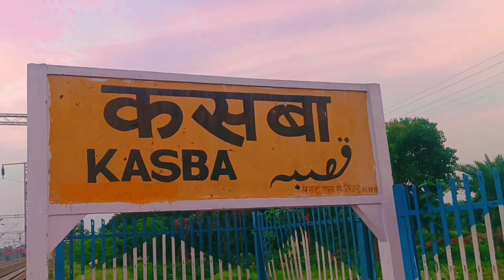new Vlog station ka najara dekhiae station kasba bihar vlog Deliy//video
Sanu vlogs
black viral kaise kare
sanu vlog viral kare
sanu babu Vlog
manoj Dey
Jyoti shree Dey vlogs
vijay Riya vlog
vlog kaise viral kare
vlogs kaise viral kare
please support me
sanu kumar
kumar sanu
sanu babu Vlog
super hit vlog
super hot vlog
most popular vlog
most popular hit vlogs
most welcome vlog
soget hamare vlog me
sanu vlogs me aap logo ka soget h
sanu vlogs ko support jarur kare
sanu vlogs coment kare
sanu Sharma
Sharm sanu
sanu most popular
sanu viral kaise kare
sanuvlogs856
train vlog
train vlogs
train vlogs kaise viral kare
train viral kaise kare
trending train vlogs
trending sanu
trending sanu Vlogs
trending sanu vlog
trending video
trending sanu kumar